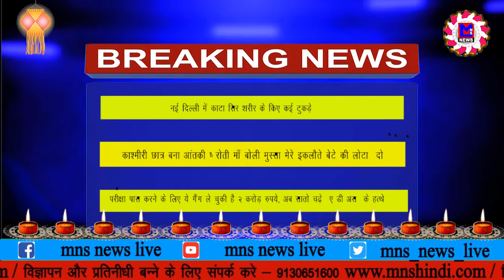MNS NEWS LIVE IN HINDI परीक्षा पास करने के लिए ये गैंग ले चुकी है २ करोड़ रुपये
नई दिल्ली में काटा सिर शरीर के किए कई टुकड़े
काश्मीरी छात्र बना आंतकी " रोती माँ बोली मुस्सा मेरे इकलौते बेटे की लोटा  दो
परीक्षा पास करने के लिए ये गैंग ले चुकी है २ करोड़ रुपये, अब सातो चढ़े  ए डी अस
के हत्थे